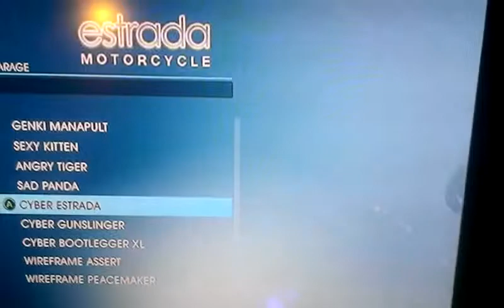Saints row 4 my rides